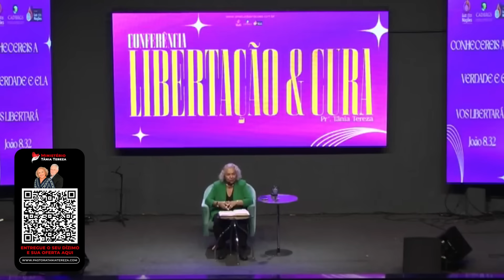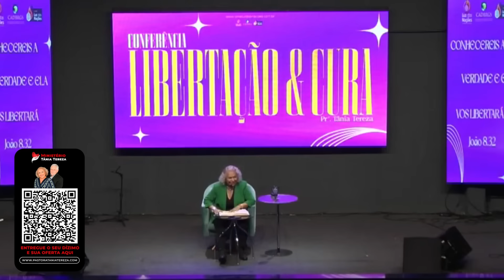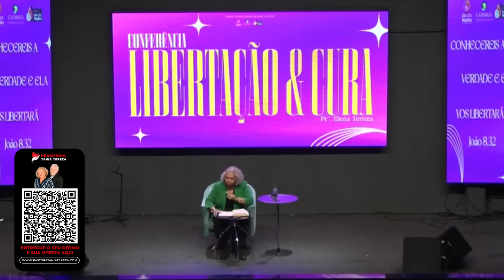O QUE ENCOBRE A TRANSGRESSÃO JAMAIS PROSPERARÁ | PASTORA TÂNIA TEREZA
Quando confessamos nossos pecados tiramos de Satanás a procuração que lhe demos para matar, roubar e destruir. Passamos para as mãos de Jesus nossa história.

⚠️ Informações sobre cursos, seminários e livros somente no meu site oficial